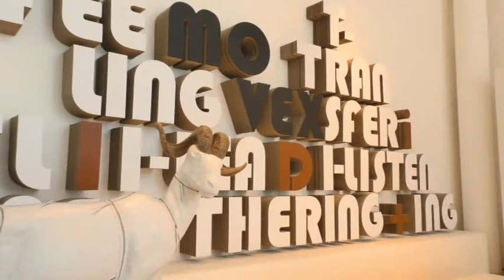UBRIQUE | Proyección internacional de la piel de Ubrique a través de diversos acuerdos de Movex